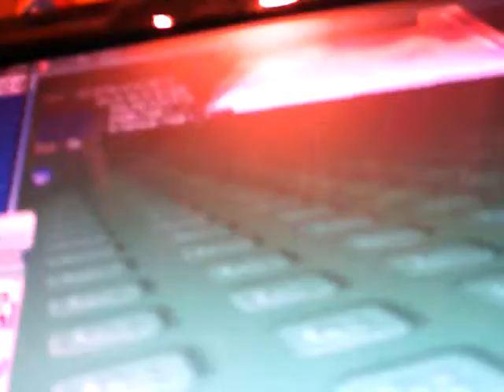Attack of the Slime balls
Robloxian VS Slime Balls